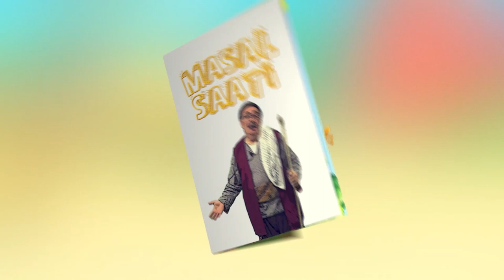Masal Saati (4)